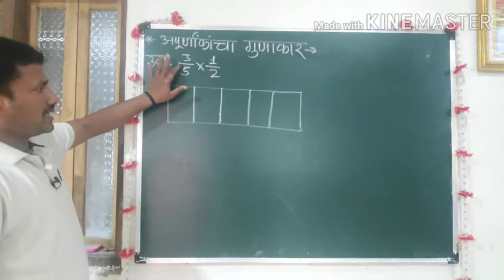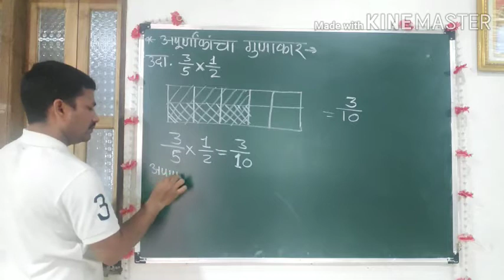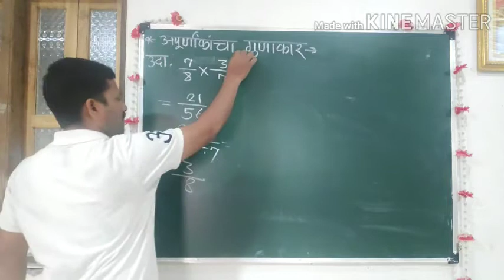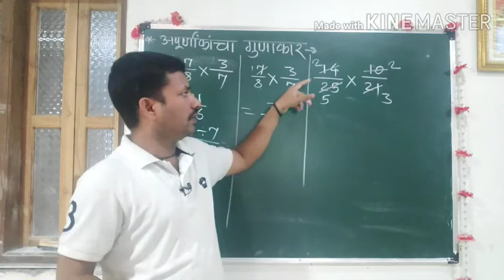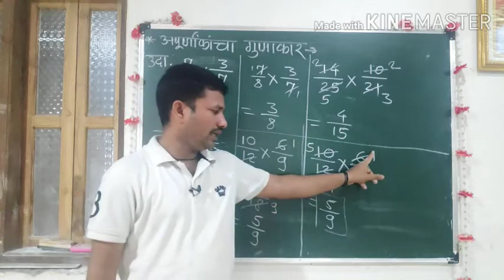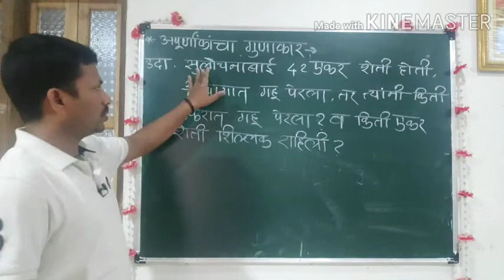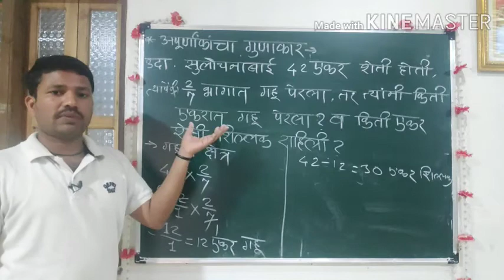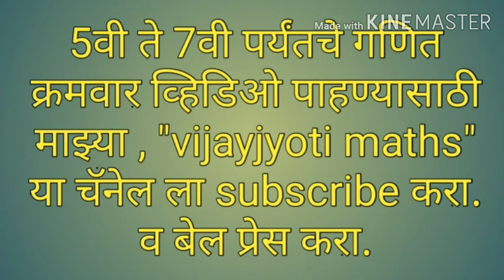अपूर्णांका वरील क्रिया, अपूर्णांकांचा गुणाकार, 6वी गणित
विजयज्योतीMaths, बेसिक गणित, विजय सुतार सर